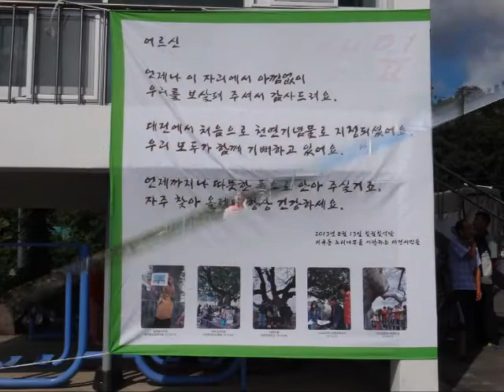괴곡동 느티나무 목신제 최연숙 객원기자